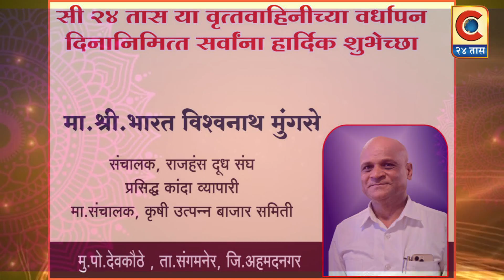मा.श्री.भारत विश्वनाथ मुंगसे ,संचालक,राजहंस दूध संघ.-सी २४ तासला वर्धापनदिनाच्या शुभेच्छा...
सी २४ तास वृत्तवाहिनीला १० व्या वर्धापनदिनाच्या हार्दिक शुभेच्छा ..
शुभेच्छूक -
मा.श्री.भारत विश्वनाथ मुंगसे ,संचालक , राजहंस दूध संघ.,
प्रसिद्ध कांदा व्यापारी .,
मा.संचालक,कृषी उत्पन्न बाजार समिती.

Category
News & Politics